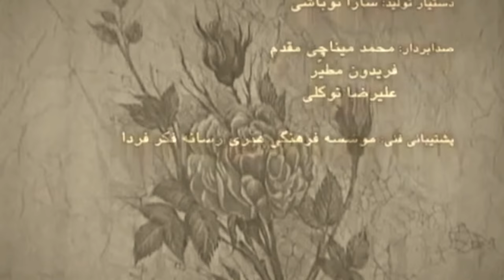Ostad Mostafa Akhavass, Master of Persian Art استاد مصطفی اخواص نگارگر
Mostafa Akhavass is an accomplished classical Persian painter and artist living in Tehran, Iran. He was born in June 1950. He has been working in various art fields including: painting, miniature, gilding, traditional painting, calligraphy, enameling , painting on ceramic and inscriptions for 35 years. His passion in painting and art has inspired him to become active in teaching traditional Arts in several art universities. He also received honorary Doctorate degree of art from the culture ministry of Iran.
Painting by Mostafa Akhavass
Music Composer and Santour: Parviz Meshkatian
Vocal : Mohammad Reza Shajarian
Tombak : Naser Farhangfar